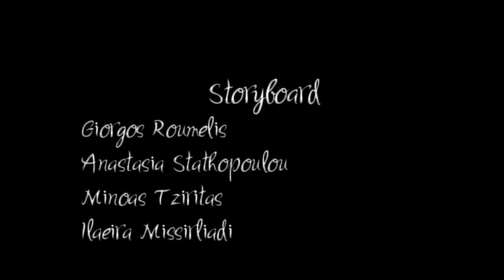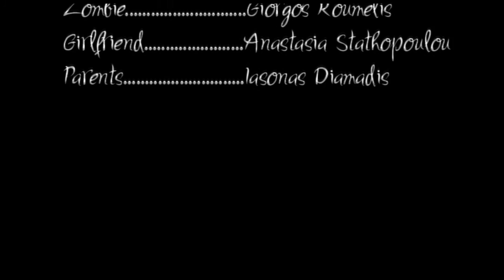Zombie ORNERAKIDS eng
Movie is made by students following the programme of stop motion for children of ORNERAKIS school during 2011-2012.